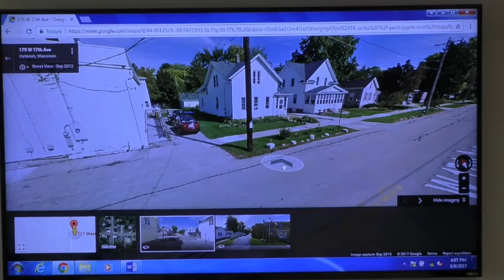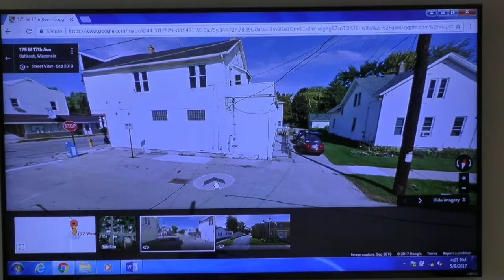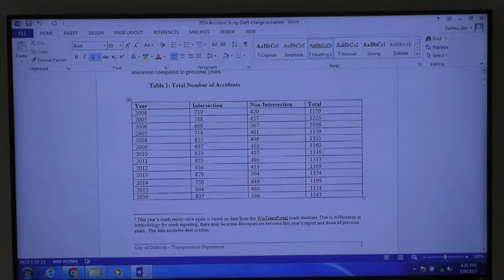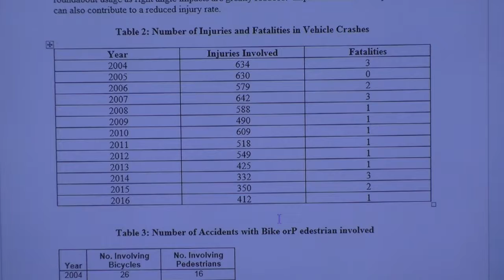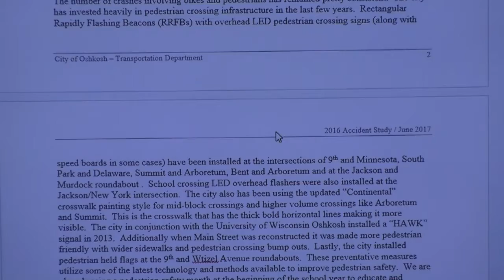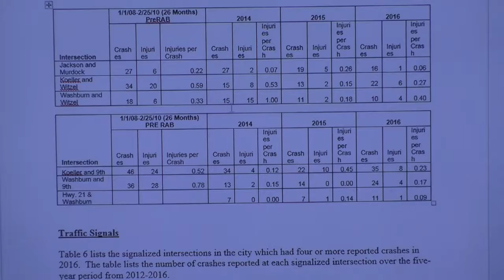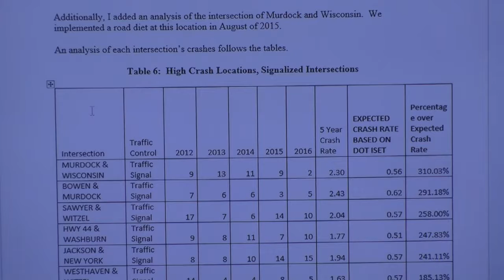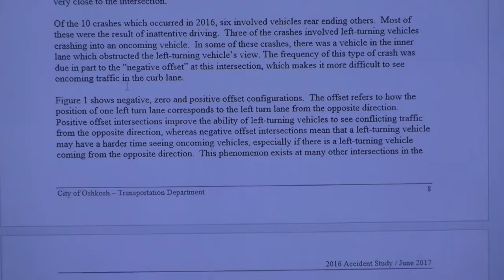Oshkosh Traffic Review Advisory Board - 5/9/2017